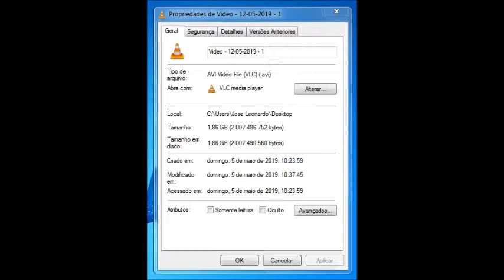‎domingo, ‎5‎ de ‎maio‎ de ‎2019, ‏‎10:23:59